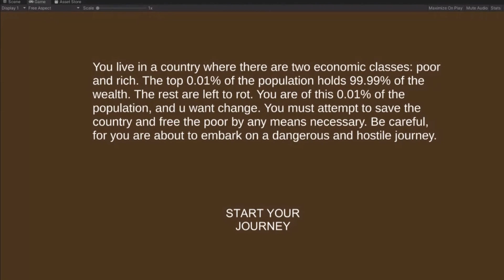Extremely epic video game